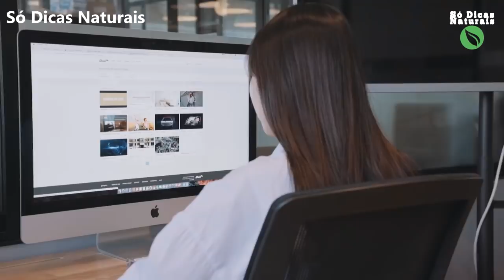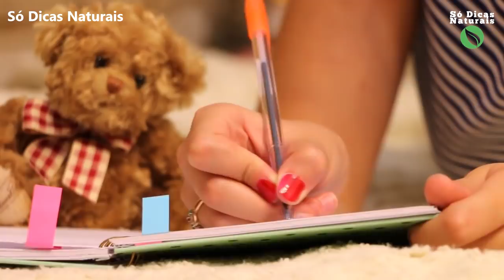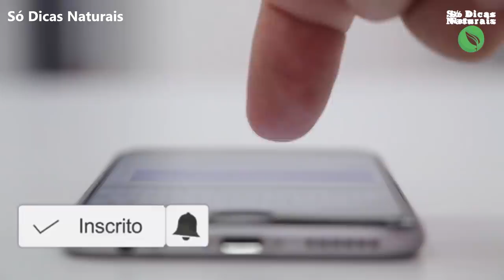🍋Basta 1 Ovo e 1 Limão e Seus Vizinhos Vão Te Agradecer Por Compartilhar Essa Maravilha!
No vídeo de hoje vamos te ensinar 3 truques com ovo e limão que vão te deixar de boca aberta, o terceiro você não vai acreditar. Mas depois de conhecer esses truques, vai querer testar todos eles.  Fica com a gente até o final do vídeo e não perca nenhum detalhe.

Músicas: Biblioteca de Áudios do YouTube: How It Began